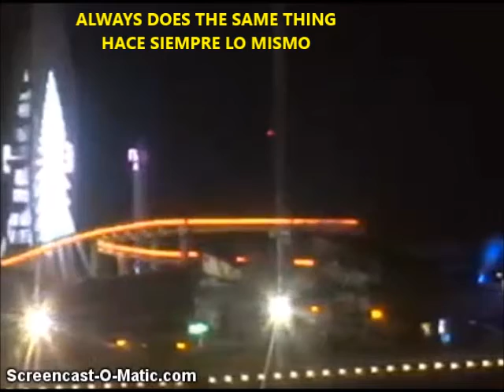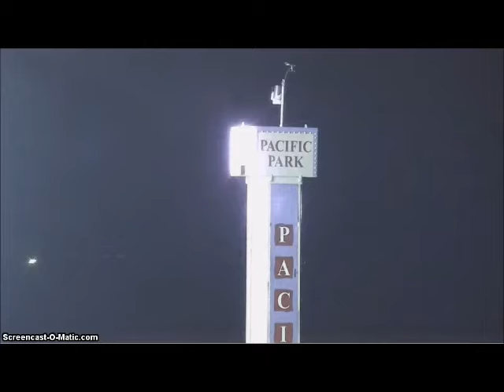SANTA MONICA, 1-3-21 UFI CAMUFLAGED DRONE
What would happen if the cows discover that man is not the generous God who provides food and protection and then takes them in trucks to Paradise where he gives them eternal happiness, but that he is a diabolical being that makes them fat and kills them and then devours them? Perhaps the same thing happens with aliens, who throughout history have been among us without invading us, because in reality they have already subtly invaded us and deceived us so that we do not realize it and rebel ...
SPANISH
Qué sucedería si las vacas descubren que el hombre no es el Dios generoso que le brinda alimento y protecciÓn para después llevarlas en camiones al Paraíso donde les brinda eterna felicidad,  sino que es un ser diabólico que las engorda y las mata para después devorarlas? Quizá lo mismo suceda con los extraterrestres, que durante toda la historia han estado entre nosotros sin invadirnos, porque en realidad ya nos han invadido sutilmente  y engañado para que no nos demos cuenta y rebelemos...